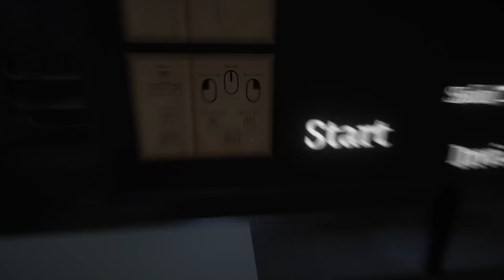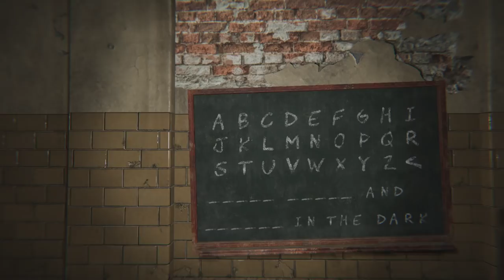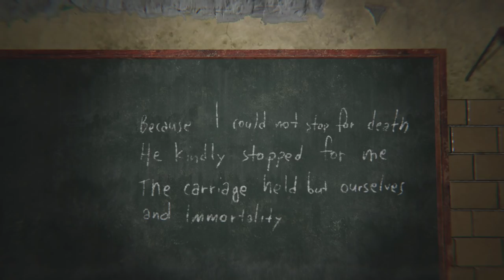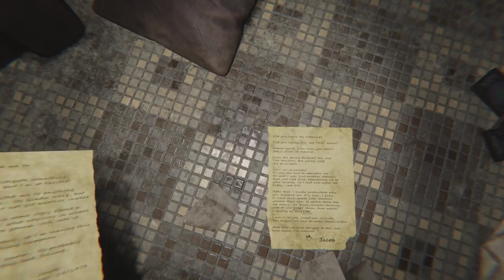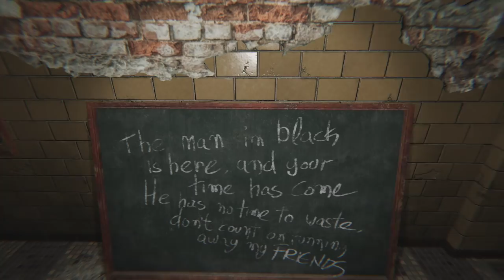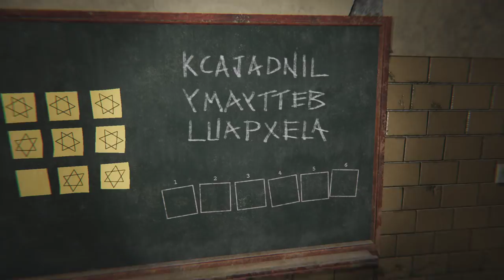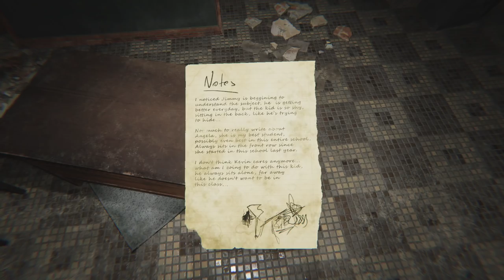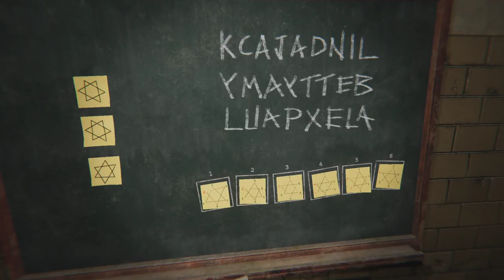Golden Goblet - Ep. 01 - Escape First 3 | MALF Plays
We're trying something a bit different this week and seeing who can be the first to escape in Escape First 3! It's a spooky escape room game and the first of us to escape or get the further in the progress wins!